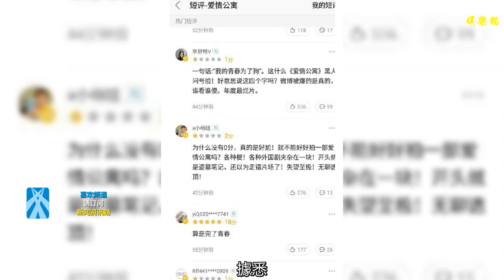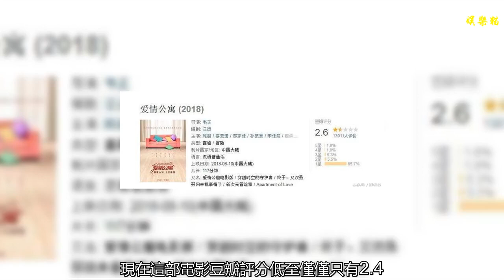《愛情公寓》電影變身盜墓片惹非議，導演的回應火上澆油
最近宣傳得比較厲害的電影要數黃渤的《一出好戲》和《愛情公寓》了。
    而《愛情公寓》的預售票房比《一出好戲》要多出不少，顯然許多人為了情懷在買單。
    但是不少人觀影后發現，打著“原班人馬，十年重聚”的電影《愛情公寓》，竟然是部“盜墓”片。
    許多網友吐槽：掛羊頭賣狗肉，本來就知道是爛片靠著情懷買單，沒想到還要被片方欺騙。
    還有網友吐槽：愛情公寓是我的青春，沒想到我的青春在盜墓。
    據悉，這部《愛情公寓》的主演不是陳赫等愛情公寓原班人馬，而是換成了袁弘。
    而劇情也不是原來的青春愛情主題，變成了盜墓題材。
    更讓人意外的是，有人爆料《愛情公寓》電影原名為《新次元冒險家》。
    之所以”借殼上映“，無非是片方想蹭《愛情公寓》的光，消費愛情公寓粉絲的情懷。
    對于貨不對版的爭議，導演韋正今天發微博澄清。
    但是澄清不僅僅沒有平息眾怒，還火上澆油。
    韋正稱：“第一次拍電影，想搞點大事情，把電影版做成《愛情公寓》史上最大的腦洞”。
    此外他還強調，這就是“原汁原味愛情公寓”。
    原本這部電影的觀眾是為情懷買單的，結果出了這事后導演還賴皮，能不讓人生氣嗎？
    現在這部電影豆瓣評分低至僅僅只有2.4，遭到了許多粉絲的抵制。
    對于片方掛羊頭賣狗肉這事，你們怎么看呢？